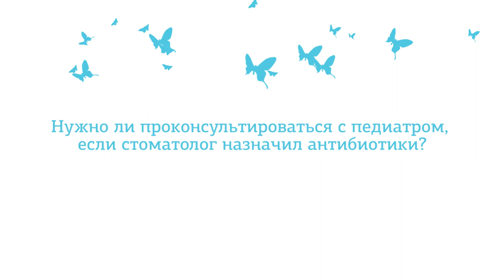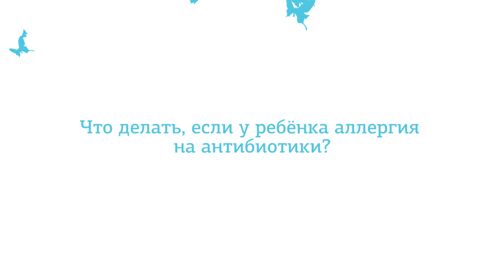💊 Антибиотики при лечении зубов. Когда необходимо, а когда этого можно избежать?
Иногда стоматолог может назначить ребёнку антибиотики во время лечения зубов. Родителей это никогда не радует. Ведь многие уверены, что вреда будет больше, чем пользы.

Действительно ли это так?
Можно ли никогда не прибегать к антибиотикам при лечении зубов?
Можно ли их заменить гомеопатией?

Детский стоматолог клиники «Дентал Фэнтези» Михалькова Екатерина Сергеевна отвечает на эти вопросы.

Антибиотики при лечении зубов у детей врач назначает при острой воспалительной реакции и отеках на лице. Отказываясь от них, родители рискуют здоровьем и жизнью своего ребенка.

Если есть сомнения по какому-то конкретному антибиотику, родители могут проконсультироваться с педиатром.

Ни в коем случае не следует заменять антибиотики гомеопатией! Это может быть жизненно опасным для ребенка!

ШЕСТЬ КЛИНИК В МОСКВЕ:

м. Киевская Брянская, 7 Пн-Вс: 08:00 – 22:00

м. Кунцевская Молодогвардейская, д. 2, к. 1 Пн-Вс: 08:00 – 22:00

м. Проспект Мира Пр. Мира, д. 36, стр. 1 Пн-Вс: 8:00 – 22:00

м. Речной вокзал Ленинградское шоссе, 92А Пн-Вс: 10:00 – 20:00

м. Новые Черемушки Гарибальди, д. 15 Пн-Вс: 08:00 – 22:00

м. Фрунзенская Ефремова, д. 10, к. 2 Пн-Вс: 10:00 – 20:00